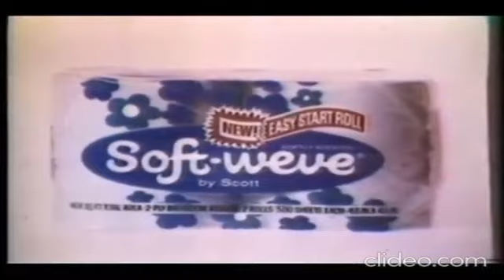EARLY 1970s TV COMMERCIALS #5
EARLY 1970s TV COMMERCIALS 51970s TV commercials. Wheaties cereal, All detergent, Blu-Boy automatic toilet bowl cleaner, Mercedes-Benz, Schmidt's Blue Ribbon bread, Soft-Weave toilet tissue, Chase & Sanborn coffee, Cheese Doodles.